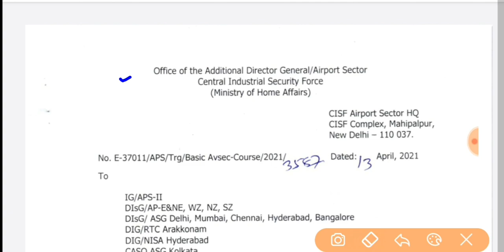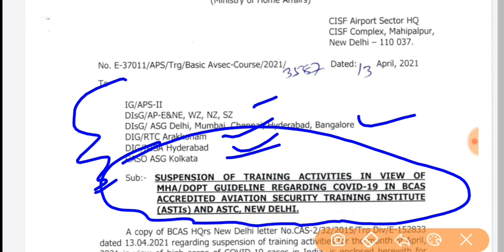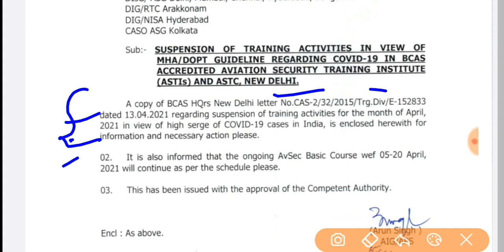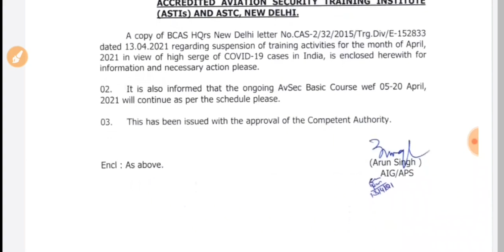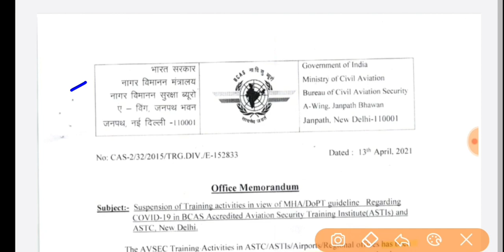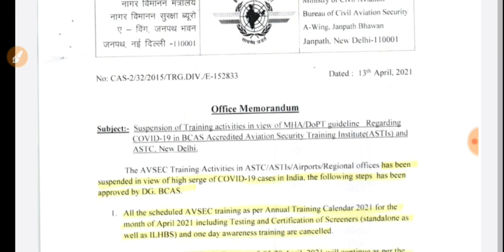CISF Training Schedule Suspended To Regarding Date ! Cisf Offer of Appointment Letter yes or No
Cisf today notice for joining 2021